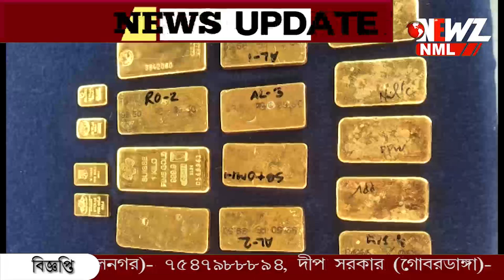সীমান্তে উদ্ধার প্রায় ১১ কেজি সোনা।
সীমান্তে উদ্ধার প্রায় ১১ কেজি সোনা। এক পাচারকারী কে আটক করেছে বিএসএফ। উদ্ধার প্রায় ৭ কোটি টাকা মূল্যের সোনা।